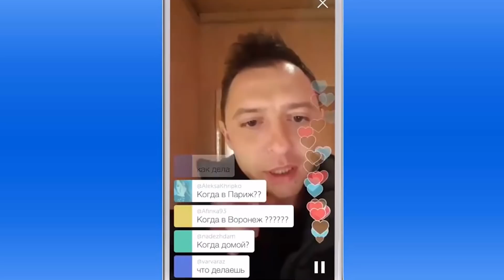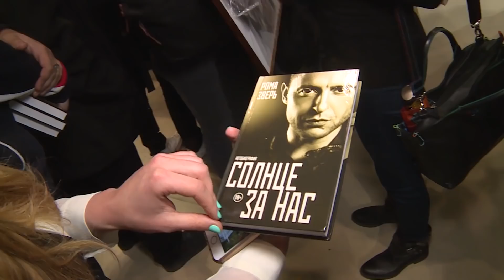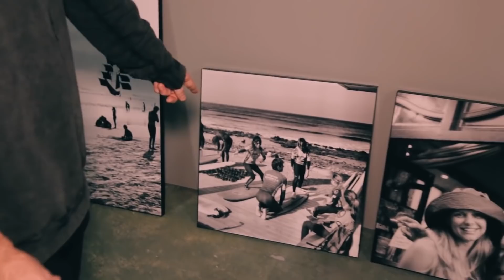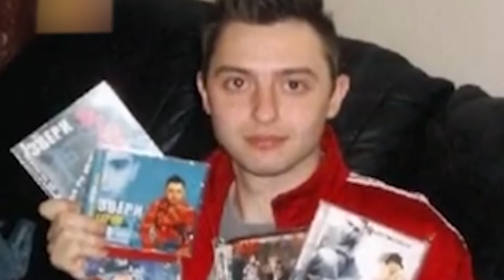ДЕНЬГИ НЕ СДЕЛАЛИ ЕГО ЧМОМ! Солист группы Звери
Роман Билык. Ударение ставится на Ы!
Солист группы Звери, деньги, нapкoтa, биография.